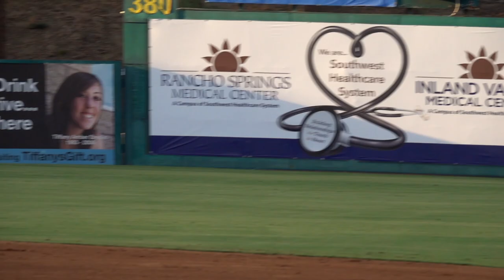Edward Olivares, San Diego Padres OF Prospect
Olivares' (6'2" 186 lbs, Caracas, Venezuela) various swing tweaks throughout his season with the Lake Elsinore Storm in the 2018 California League.

Pete Lehr Field at the Diamond, Lake Elsinore, CA
May 26 & 27, June 2, July 7 & 28, 2018
San Manuel Stadium, San Bernardino, CA